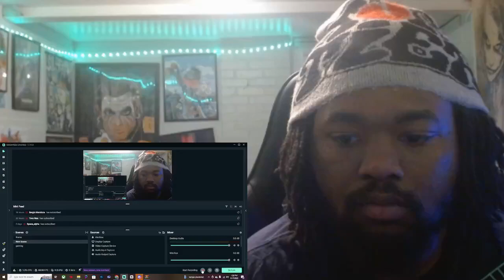The Family Plan - Official Trailer REACTION!!!